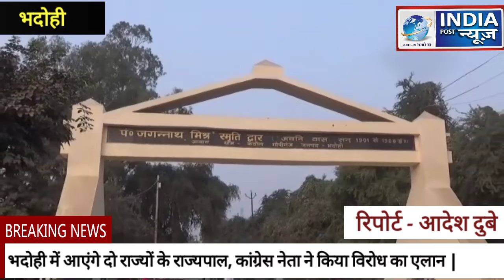भदोही में होगा 2 राज्यों के राज्यपाल का आगमन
स्थान-भदोही

रिपोर्ट- आदेश दुबे

स्लग-चार को आएंगे दो राज्यों के राज्यपाल, कांग्रेस नेता ने किया विरोध का एलान

एंकर- उत्तर प्रदेश की राज्यपाल आनंदी बेन पटेल व अरुणांचल प्रदेश के राज्यपाल ब्रिगेडियर बालदत्त मिश्र का चार दिसम्बर को भदोही आएंगे। जहां प्रदेश की राज्यपाल आनंदी बेन पटेल अरूणांचल प्रदेश के राज्यपाल ब्रिगेडियर बालदत्त मिश्र के पैतृक गांव कठौता मे  कठौता- दानूपुर मार्ग पर स्थित पंडित जगन्नाथ मिश्र स्मृति द्वार लोकार्पण करेगी। दो राज्यों के राज्यपाल के  आगमन की तैयारी मे  जिला पुलिस प्रशासन जुट गया गया है । इस बीच कांग्रेस नेता सिद्धार्थ मिश्र की अगुआई में कांग्रेसजनों ने स्मृति द्वार कार्यक्रम के विरोध का एलान किया है।

वीओ-1: भदोही का कठौता गांव चार दिसम्बर को दो राज्यों के राज्यपाल के आगमन का साक्षी बनने जा रहा है, जिसमें अरूणांचल प्रदेश के महामहिम राज्यपाल का प्रोटोकाल भी आ चुका है। कठौता गांव में प्रदेश की महामहिम राज्यपाल  पं जगन्नाथ मिश्र स्मृति द्वार का लोकार्पण करेंगी। पंड़ित जगन्नाथ मिश्र कठौता गांव निवासी अरूणांचल प्रदेश के राज्यपाल ब्रिगेडियर बालदत्त मिश्र के पिता थे, जिनकी स्मृति में यह द्वार बनवाया गया है। जिला प्रशासन महामहिम राज्यपाल के आगमन की तैयारियों में जुट गया है। गेस्ट हाऊस में रंग रोगन कराया जा रहा है तो रातों रात यहां की बदहाल सड़क भी संवर गयी।

वीओ-2:  दूसरी तरफ अरूणांचल प्रदेश के राज्यपाल के पिता के नाम पर बने स्मृति द्वार का विरोध भी शुरू हो गया है। अरूणांचल प्रदेश के राज्यपाल के आगमन का प्रोटोकाल पहुंचते ही कांग्रेस नेता सिद्धार्थ मिश्र ने स्मृति द्वार के निर्माण को सरकारी धन का दुरूपयोग बताते हुए विरोध का एलान कर दिया है। सिद्धार्थ मिश्र कठौता गांव निवासी पूर्व केन्द्रीय मंत्री स्व.पं. श्यामधर मिश्र के पौत्र हैं।  बहरहाल, जिला प्रशासन दिन रात महामहिम राज्यपाल के आगमन की तैयारियों में जुटा हैं।महामहिम  राज्यपाल स्कूल और थाने का निरीक्षण कर सकती हैं। वह भदोही कार्पेट सीटी में भी जाएगी और कालीन निर्यातकों से भी मिलेंगी। इसके अलावा जिले में उद्योग और विकास का भी जायजा लें सकती हैं।

बाइट-सिद्धार्थ मिश्र, कांग्रेस नेता